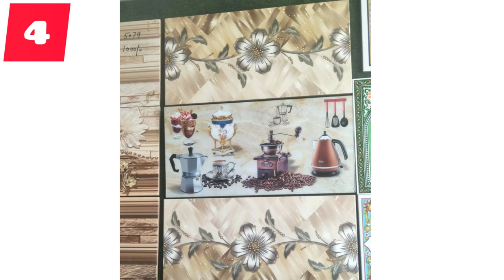Best kitchen tiles new designs 2022||kitchen 3d walls design#new kitchen designs.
is video main.apse bht hi pyare aur new tiles ideas share kr ri hon.umeed hai apko pasand aen ge inshallah.